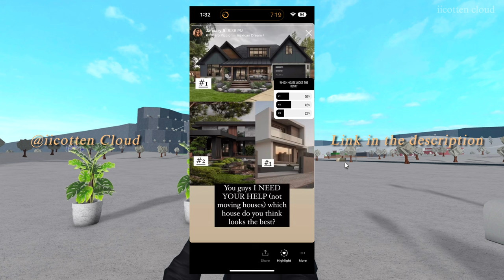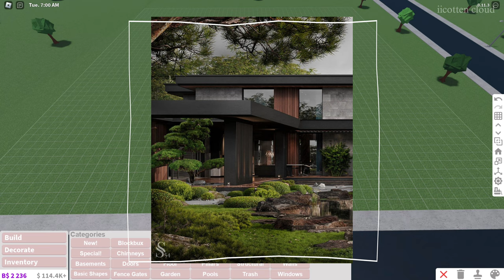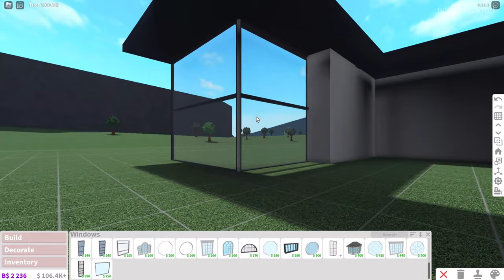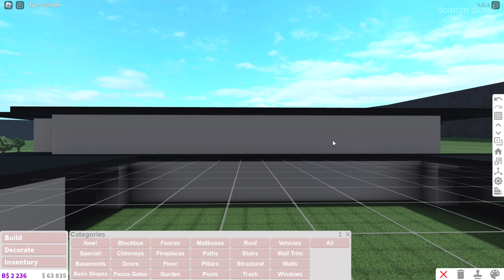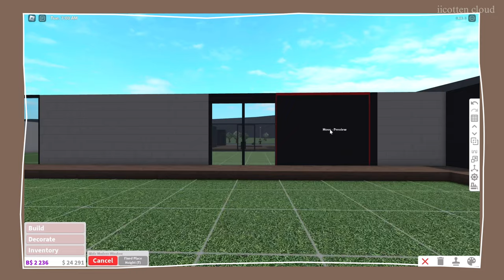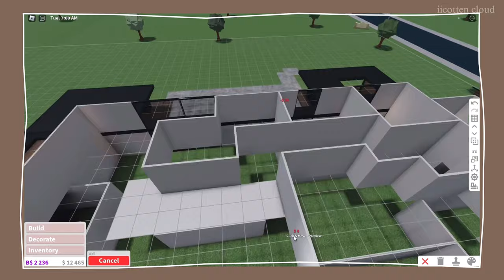Building A MODERN MANSION in Bloxburg!! 🏡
♡︎Hey Guys! Today's video I shows you guys how I build a Modern Mansion in Bloxburg!! Join me in today's adventure! You can always unsubscribe whenever you like! That's all thank you and I love you guys so much! Have a wonderful day!!

ʕ•ᴥ•ʔᴅᴏɴ't ʙᴇ sʜʏ ᴀɴᴅ ғᴏʟʟᴏᴡ ᴍᴇ ᴏɴ ʀᴏʙʟᴏx sᴏ ᴛʜᴀᴛ ʏᴏᴜ ᴄᴀɴ ᴊᴏɪɴ ᴍᴇ ɪɴ ɢᴀᴍᴇs

Credits to insomnia for the video idea